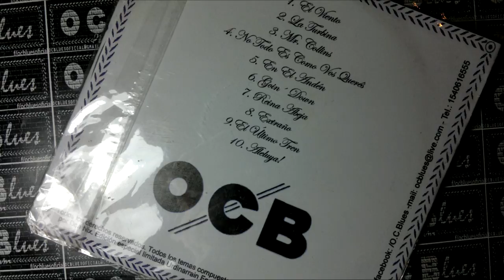9 - El último tren / OCBlues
Edición limitada Enero 2011.
Track 6 compuesto por Don Nix.